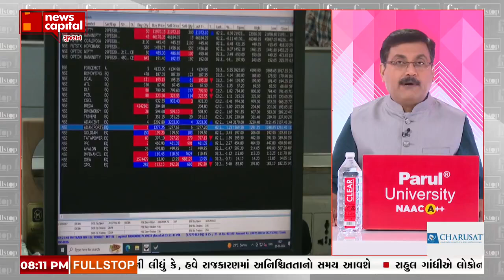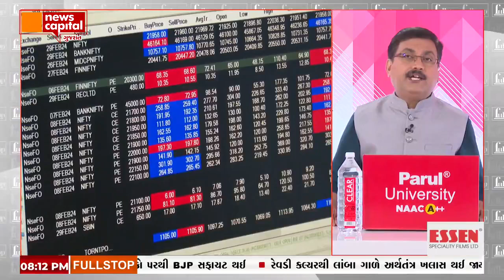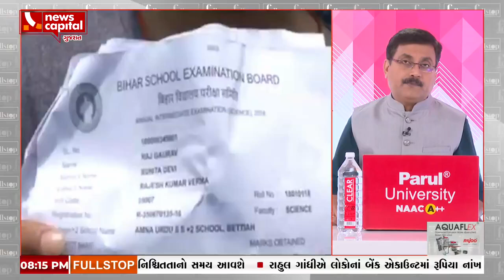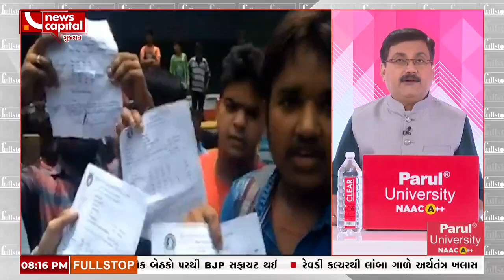જીત છતાંય હારની ફિલિંગ કેમ ? | Why the filling of defeat despite victory? ( Part 2)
જીત મળવા છતાં હાર થઈ હોવાનું કેવી રીતે ફીલ થઈ શકે ? શા માટે 400 કે પારથી BJP ચૂકી ગયું ?